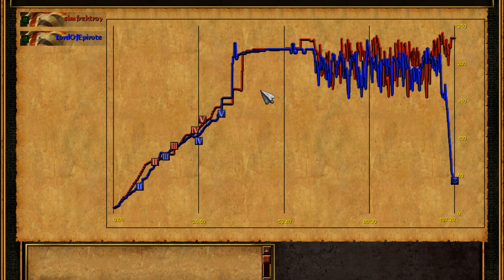Age of Empires 3 - LordofEpirote vs Troy I PvP - 40 Minute Treaty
This is a pvp match against my IRL Friend, We Both haven't Played AOE3 in ages!!.

You can hear both me and Troy I speaking on Skype just so its not just Gameplay :), NOT A COMMENTARY!!.

40 Minute treaty so start may be a little boring seeing me build up.

Problem with Resolution, Will change it if i do another AOE3 Video which im sure i will :).

I Make huge mistakes and learn of a unbelievable 1 at the end which im sure AOE3 Fans will laugh at me for lol.

Troy I is a much better and high ranked player then me by far so you could probz guess the outcome lol.

LordofEpirote - Level 10 New Account.
Troy I - 109 + Years of experience.